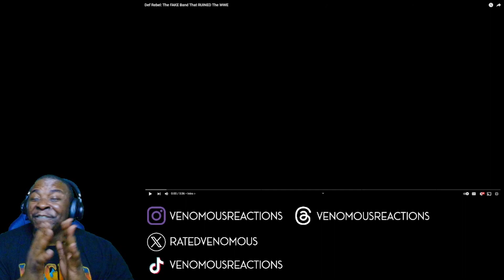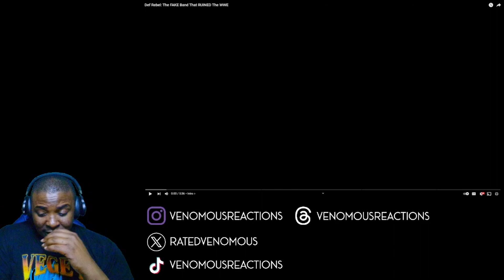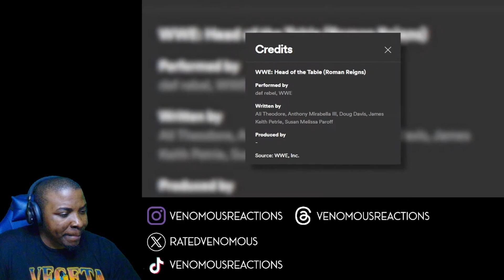THEY CRAPPED ON WRESTLING ENTRANCES FRFR! | Def Rebel The Fake Band That Ruined WWE (REACTION)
Reacting to @TheSwantonSoup take on WWE in house band Def Rebel and how they have ruined the quality of WWE music. check out the original video and show love everyone.